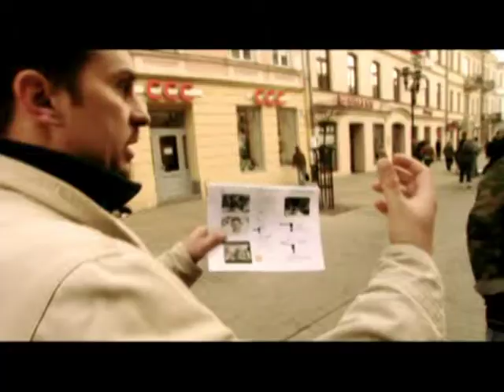Spot Anioł Making-off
Film o filmie czyli making-off. z realizacji spotu dla Urzędu Marszałkowskiego. Cała ekipa pracująca przy spocie liczyła blisko 200 osób, samych statystów była setka. Główne role zagrali profesjonalni aktorzy z lubelskich teatrów. Statyści, to osoby, które raczej chciały zobaczyć produkcję reklamy „od podszewki", niż zarobić na tej roli. Wszyscy spisali się świetnie, dlatego tak sprawnie poszły zdjęcia na lubelskim deptaku.